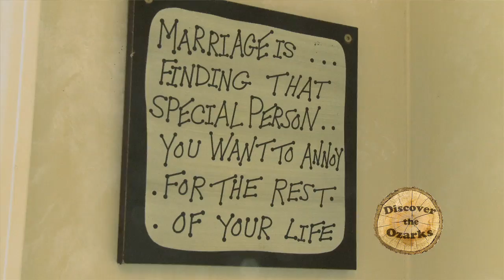DTO_Mt.Vernon_Chapel_TV